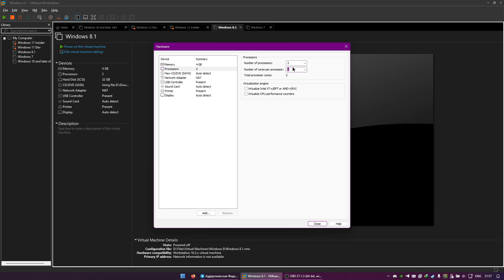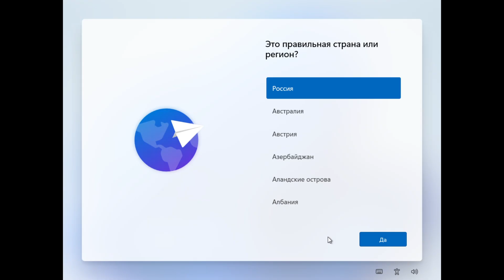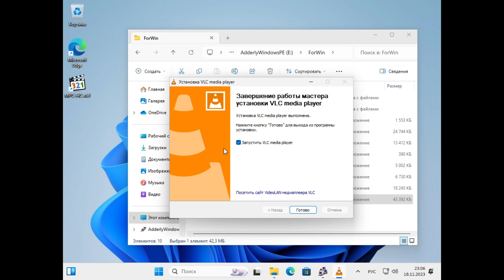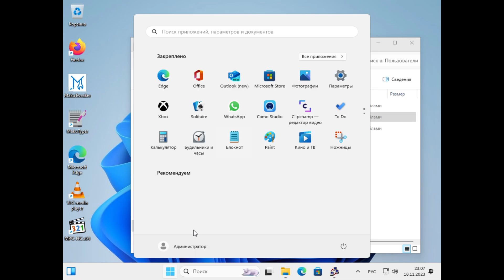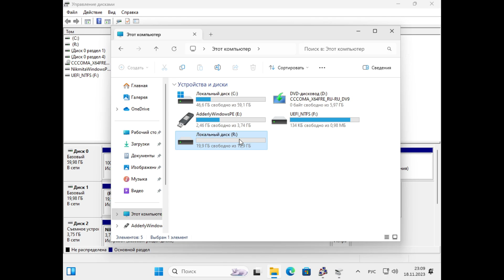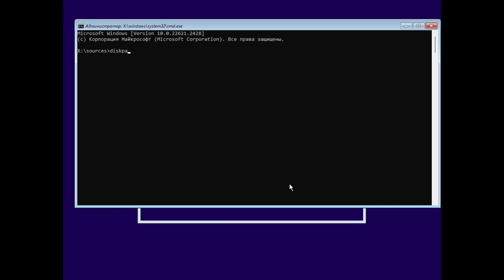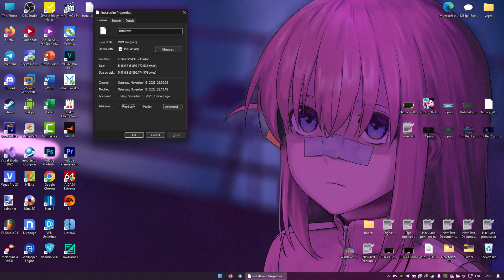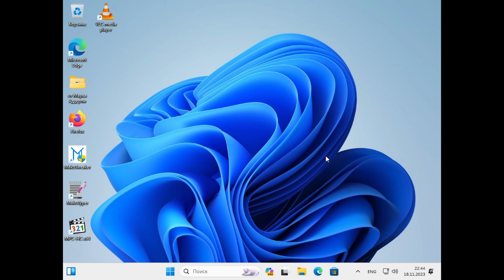Как создать свою сборку Windows, без патчей, с помощью стандартных средств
В этом видео я расскажу и покажу как создать свою сборку Windows примерно за пол часа, без каких либо ADK, GimageX, и патчей.
Делается это крайне легко, но нужно знать две команды - diskpart, и параметр DISM, которые показаны в ролике.
Нам для создания сборки пригодится программа VMware Workstation, а так же подготовленные программы, обои, файлы и прочее.

Мой Telegram канал, в котором я выпускаю посты о своей жизни, а так же обновления и новости о Windows

Как создать свою сборку Windows, без патчей, с помощью стандартных средств в 2025 году